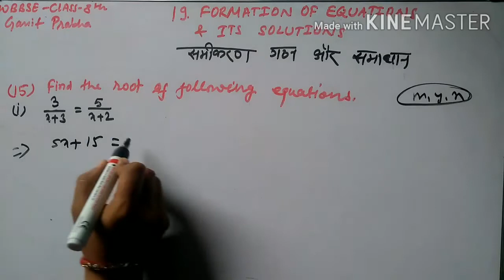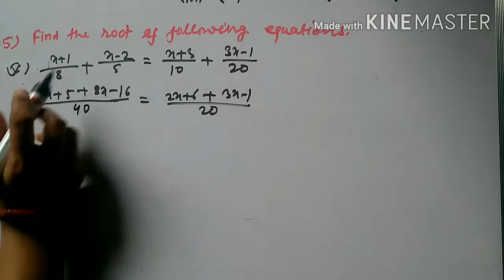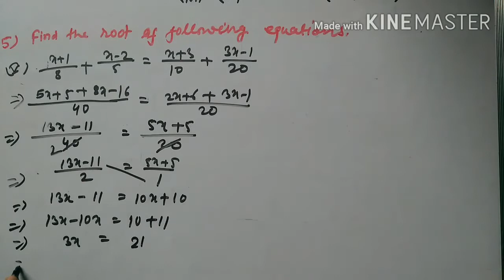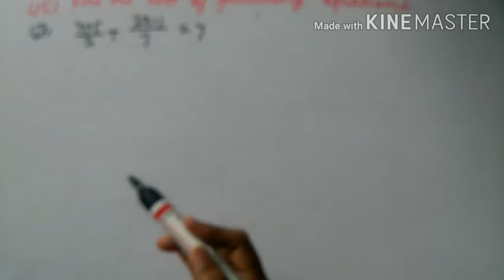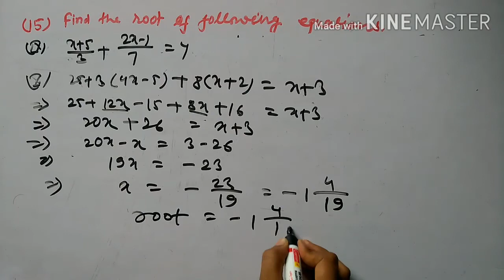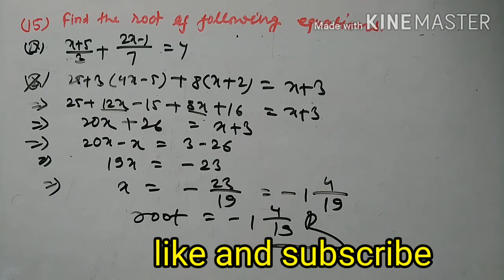WBBSE CLASS-8TH MATHS|Ch-19(Formation of Equations and it's Solutions)Qno.15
The video contains the solution of chapter 19 formation of equation and its solution.
one can get , how to find roots of the equation in very easy manner...

वीडियो में समीकरण के अध्याय 19 के गठन और उसके समाधान का समाधान है।
 बहुत आसानी से समीकरण की जड़ें कैसे प्राप्त कर सकते हैं ...